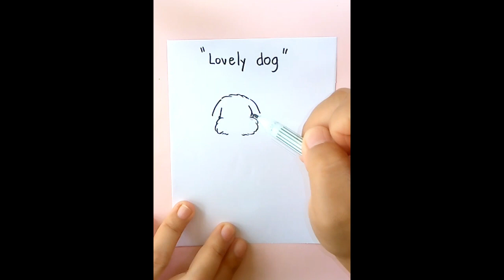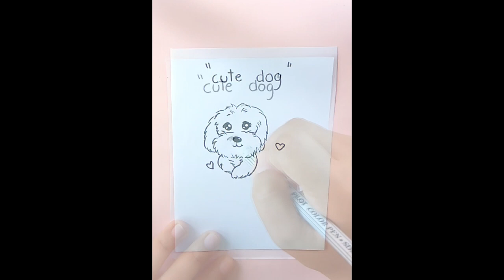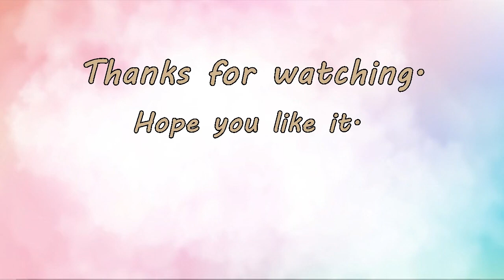How to draw a dog. วาดรูปสุนัขง่ายๆ